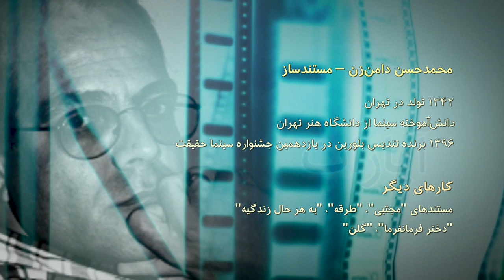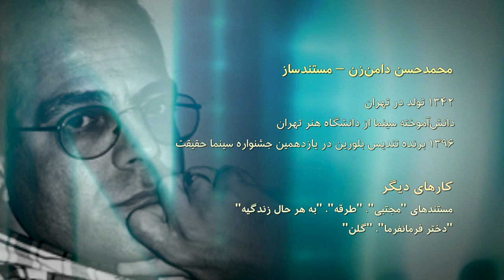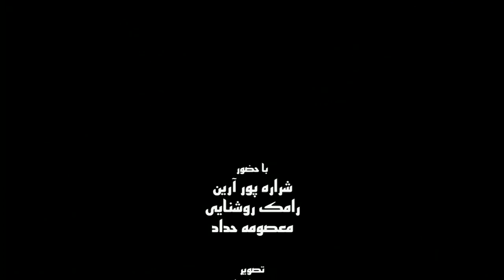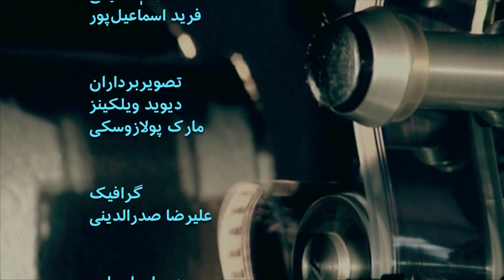زنجموره - گفتگوی آپارات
گفتگوی آپارات با شبنم طلوعی بازیگر سینما و تئاتر و مستندساز و فرید اسماعیل‌پور پژوهش‌گر سینما و مستندساز درباره فیلم 'زنجموره' ساخته محمدحسن دامن‌زن را اینجا ببینید